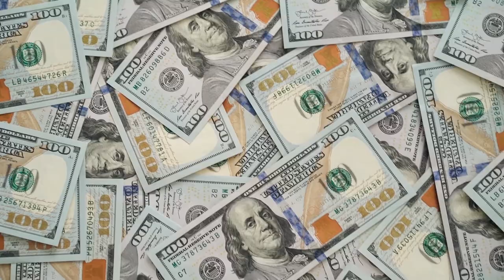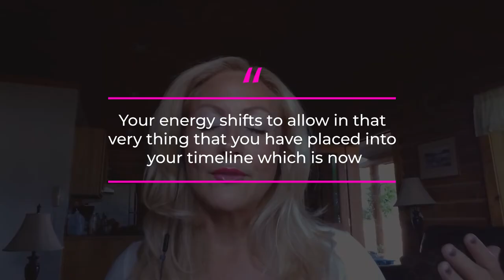3 Behaviors That Block Your Success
It's easy to get caught up in the day-to-day.

Whether it's a meeting with a client, juggling tasks among your team members, or trying to tackle that never ending inbox, it can be hard to stay focused on what really matters - YOU!

We all know we should take time each day (even if it is just 10 minutes) do some self reflection and make sure we are getting out of our own way.

But how many of us actually make this happen?

And even when we do carve out that time for ourselves, how often does our mind wander off into negative thoughts like "I'm not good enough," "This isn't working," or "What am I doing wrong?"

By making a few changes in your daily routine you can start seeing results immediately.

This video is designed to walk you through 3 simple behaviors that will help keep you focused on moving forward towards your goals so that you can achieve the success you deserve!

Would You Like to Transition from Entrepreneur to Business Leader with a Team that Supports You?

Well great news... You Can!

The Right Mind-Set, Vision, Goals and Execution is Key and my brand new program Scale-Up Society can Show You How!

If you are a busy Executive or business owner who is frustrated at the lack of traction when it comes to striding towards your goals.

Then you are not alone. And my goal is to fix all these issues and more within the Scale Up Society.